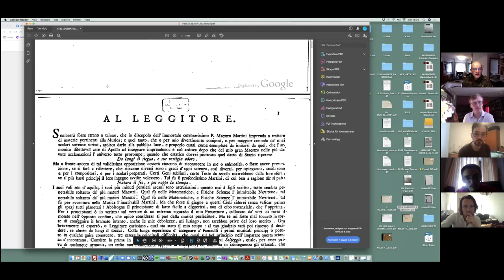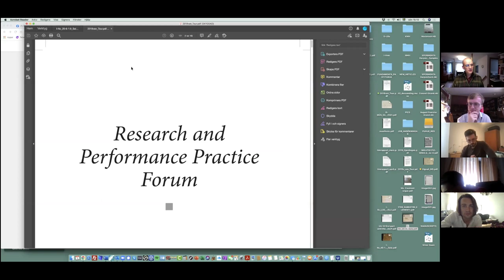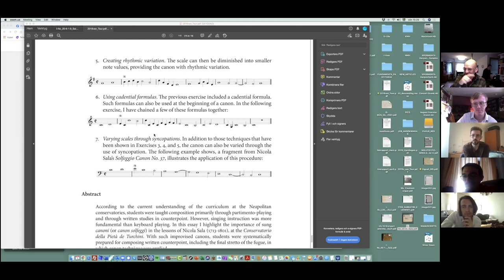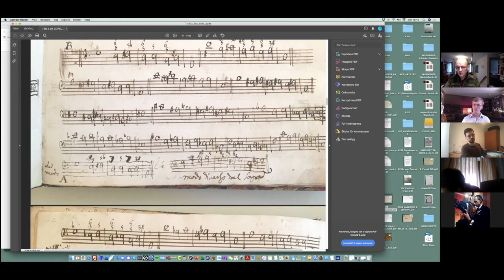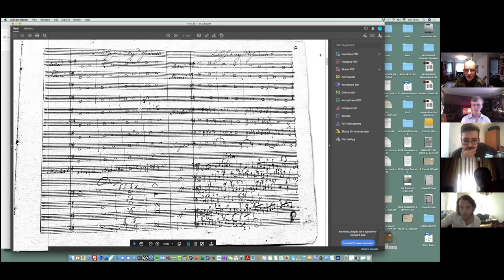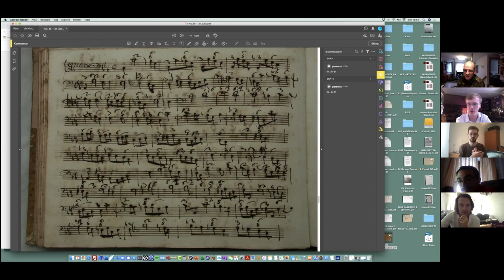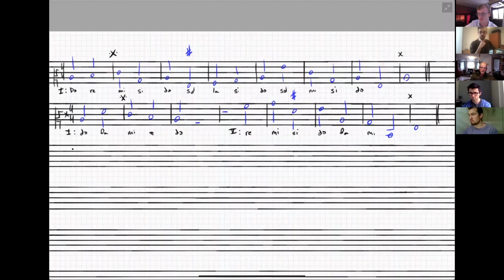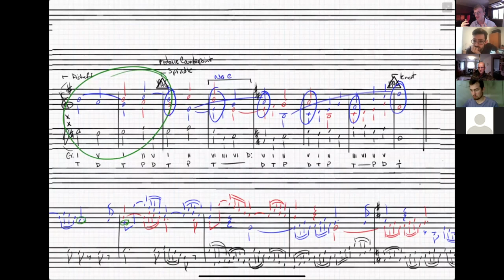Canonic Technique 4 - Peter van Tour on Canons in the Conservatories of 18th Century Naples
MiFaSi Counterpoint & Form Symposium, Sunday May 9th 2021 9AM EDT

In this video, the MiFaSi C&F Symposium had the honor of hosting Professor Peter van Tour. In it, Professor van Tour discusses canonic practices found in the notebooks from the Neapolitan conservatories, concluding with a Q&A with attendees.

Also mentioned is Nicholas Baragwanath's work on Solfeggio

Introductions 0:00
Sabbatini - Elementi Della Musica 2:41
Sala - Canoni a 2 Voci 9:40
Van Tour - Improvised & Written Canons in 18th-Century Neapolitan Conservatories 16:53
Martini 30:00
Mattei 42:14
Sala 2 46:25
Q&A 53:32